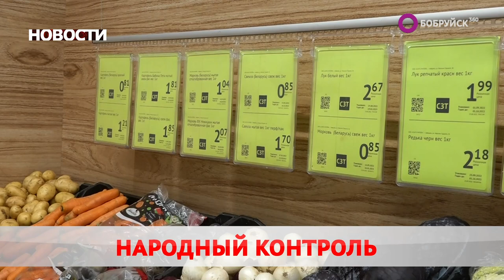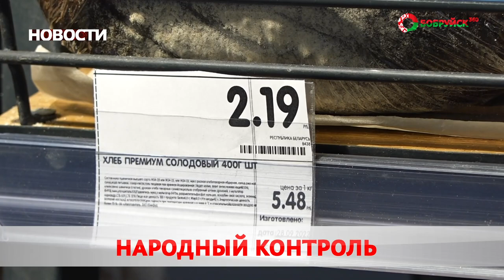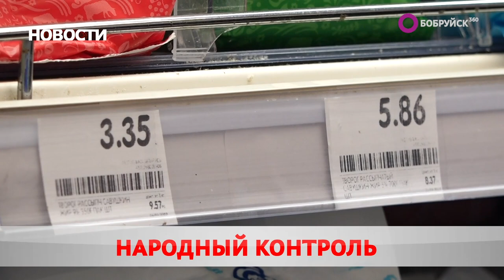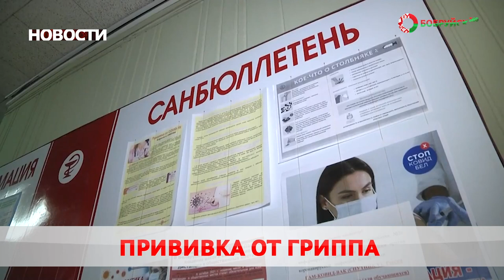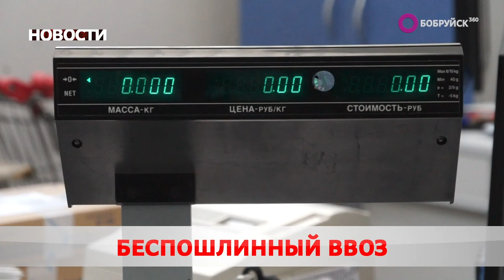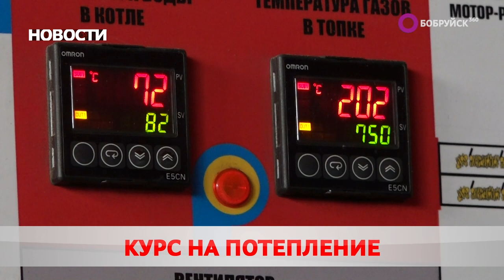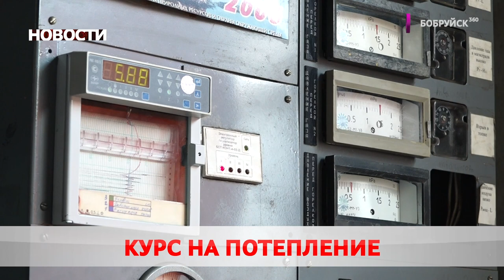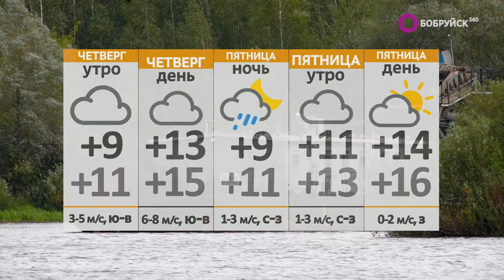Новости 28 09 22